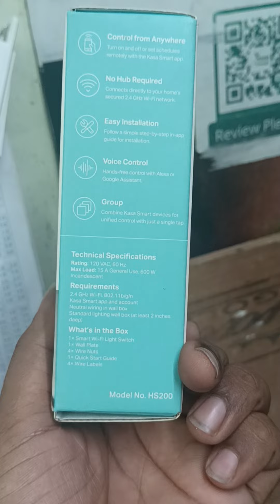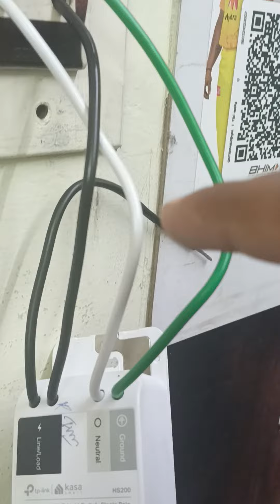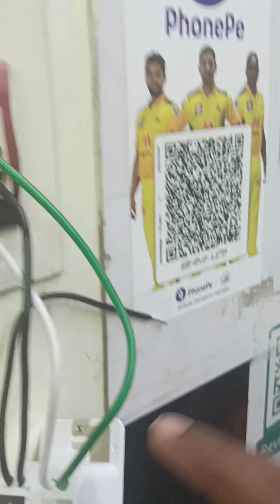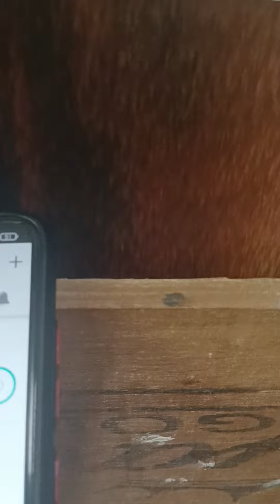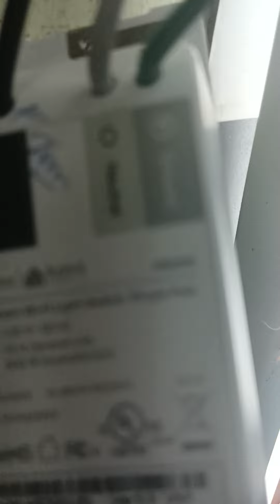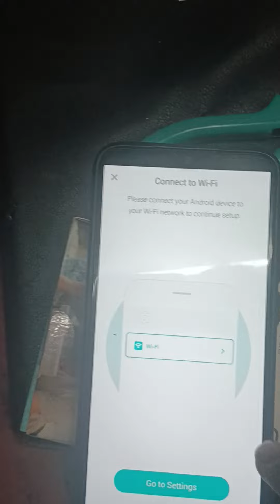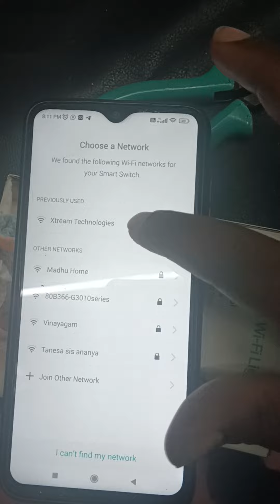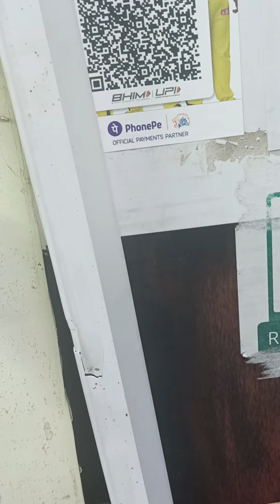kasa smart wifi light switch setup tamil | TP-Link HS200 Smart Wi-Fi Light Switch tamil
Amazon Buy